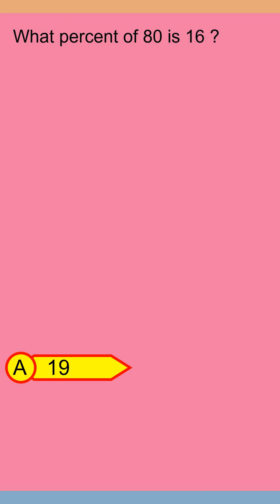Brain Teaser MCQ Y 19Mar24 0201